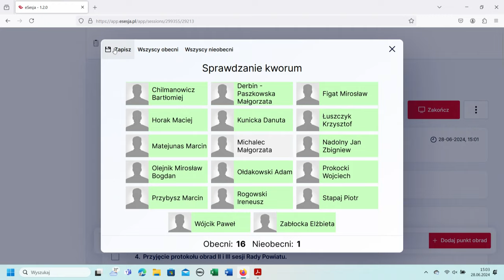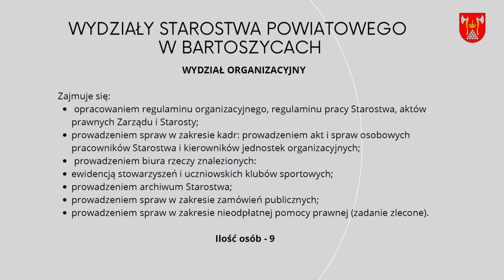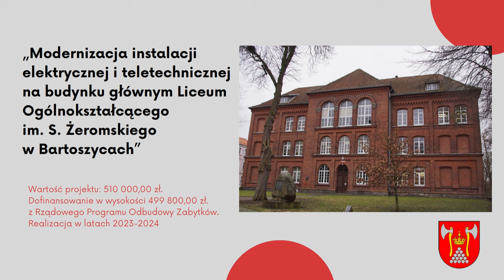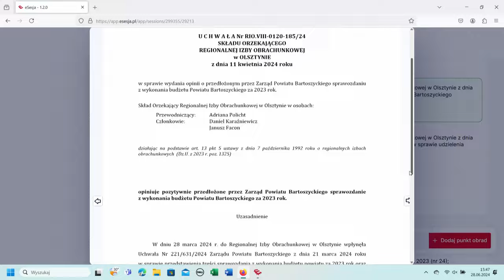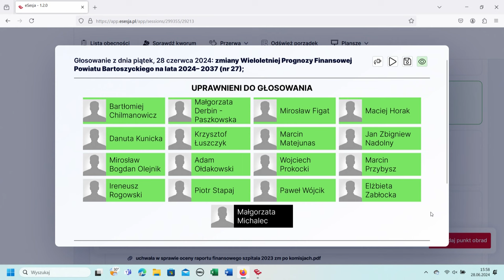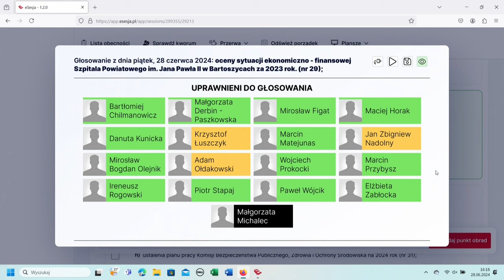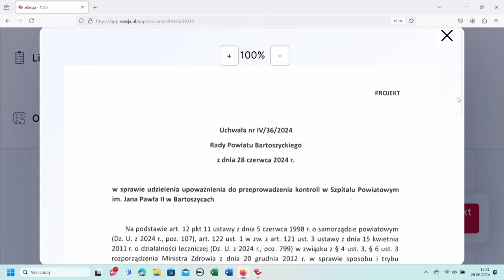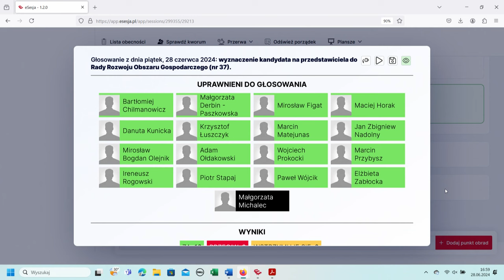IV sesja Rady Powiatu Bartoszyckiego z dn. 28.06.2024 r.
IV sesja Rady Powiatu Bartoszyckiego